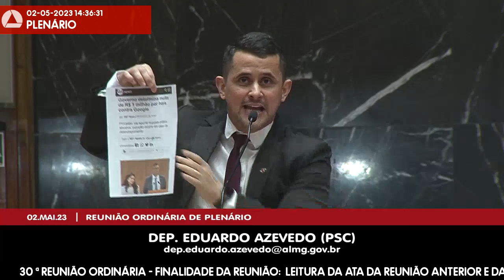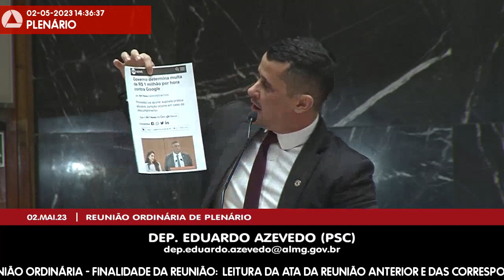02/05/2023 14:00 - 30ª Reunião Ordinária